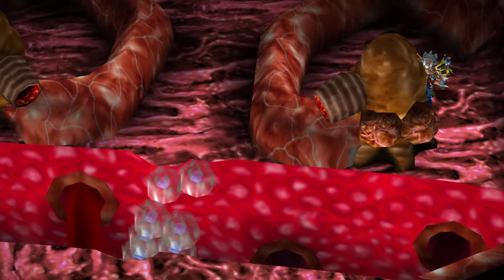Grandia 2 HD Remaster Part 35:ヴァルマーの月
Das komplette spiel auf japanisch
グランディアIIHDリマスター
日本語の完全なゲーム